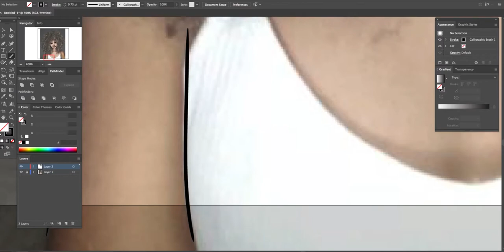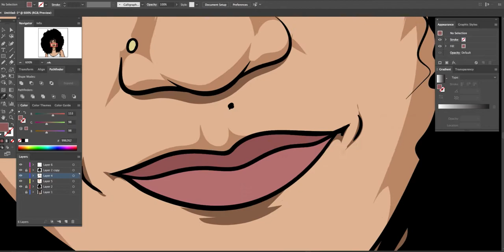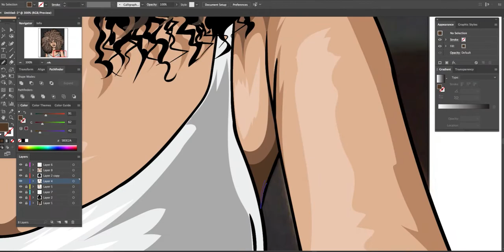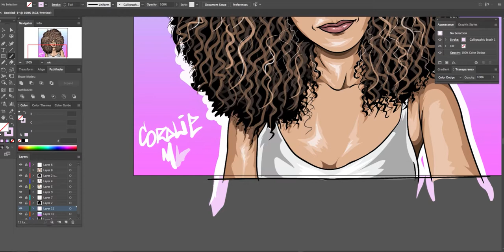Coralie Makoona SpeedArt - Larnwar Digital Art I Adobe Illustration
FOLLOW - TICALNEGUS